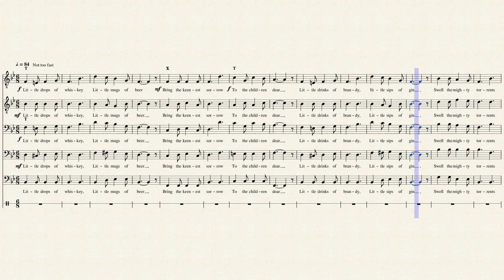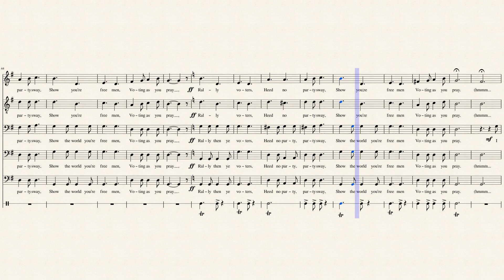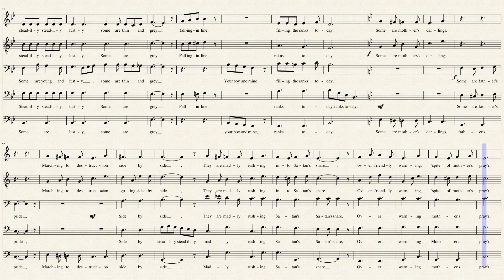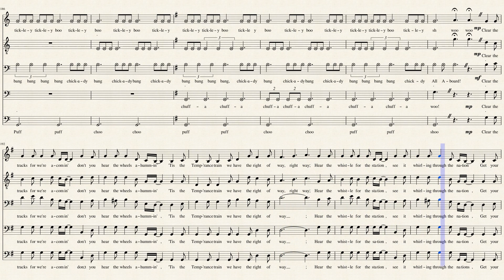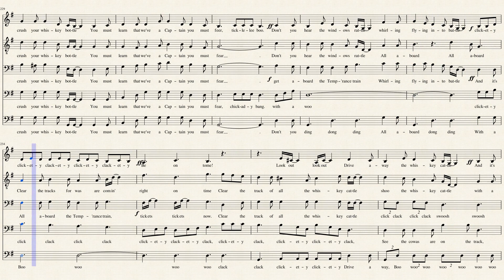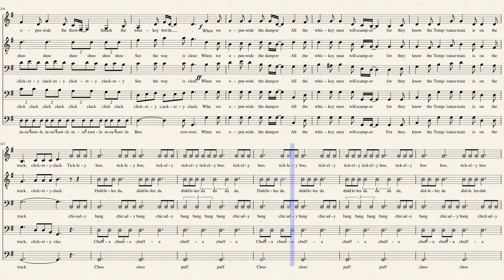Temperance Medley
Some Temperance words and tunes, set for five male voices. This music should *not* be taken seriously - and it is great fun to perform.